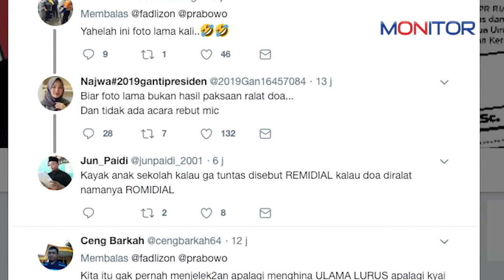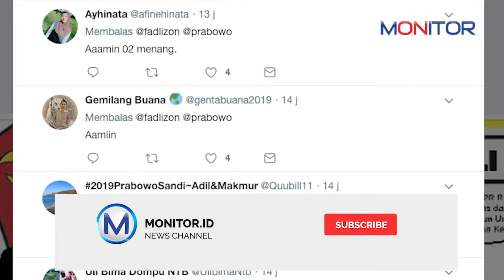Pamer Foto Jadul bareng Mbah Moen, Fadli Zon blunder lagi?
Politikus Gerindra, Fadli Zon tak henti-hentinya menarik perhatian publik, ya, setelah pekan ini membuat sejumlah kalangan geram lantaran sosok 'Kau' dalam Puisinya yang berjudul Doa Yang Ditukar dianggap merendahkan salah satu ulama, yakni Kiyai Maimoen Zubair.

Alih-alih meredam kecaman terhadap puisinya tersebut, Fadlizon malah kembali mendapat cibiran dari netizen.

Komentar-komentar yang muncul pada postingan foto tersebut diantaranya menyoroti sikap Fadli Zon yang dinilai ketakutan atas kritikan yang ditimbulkan pusinya tersebut.

Namun tak sedikit pula yang memberikan dukungan kepada Fadlizon atas unggahan tersebut, menurut mereka yang memberi dukungan, unggahan tersebut menunjukkan bahwa pusi yang dibuat Fadli Zon tidak bermaksud menghina atau merendahkan siapa pun.

Untuk diketahui, di hari yang sama dengan unggahan tersebut, tengah menjadi tranding topik di Twitter Hashtag FadliZonHinaUlama